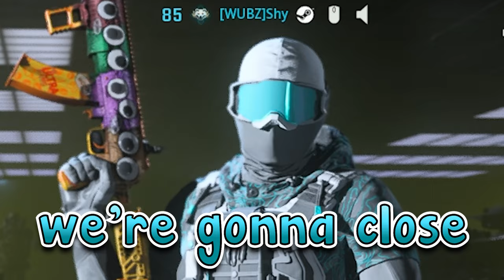Today I Lost A Friend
Well time to press F and pay respects toe MW3 as we say goodbye.

Epidemicsounds.com